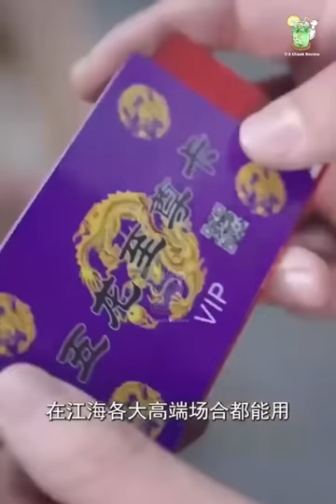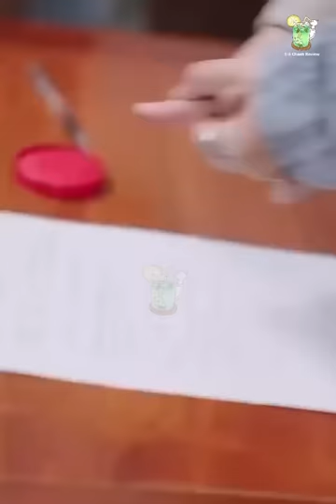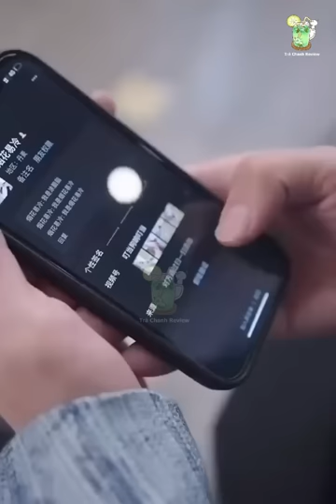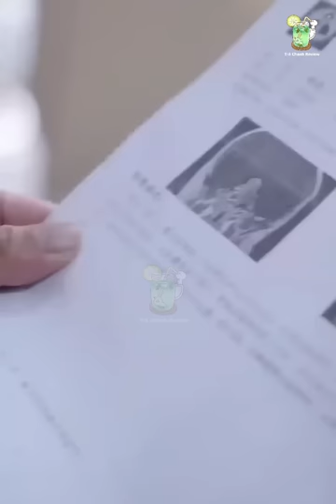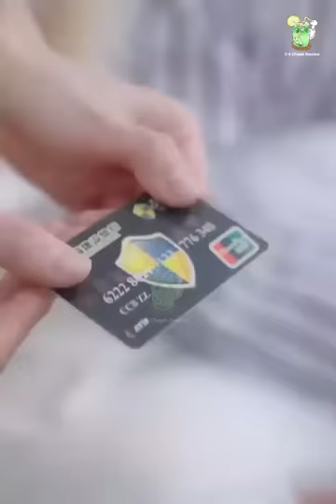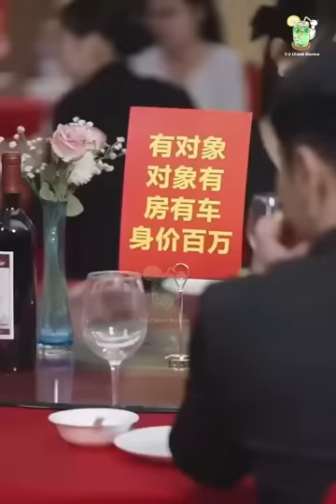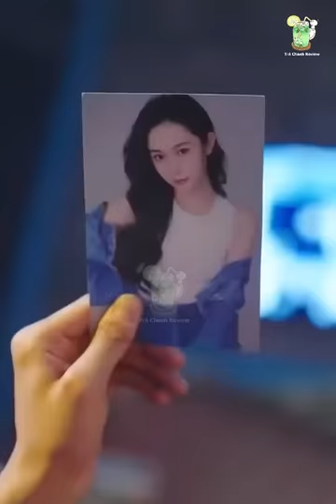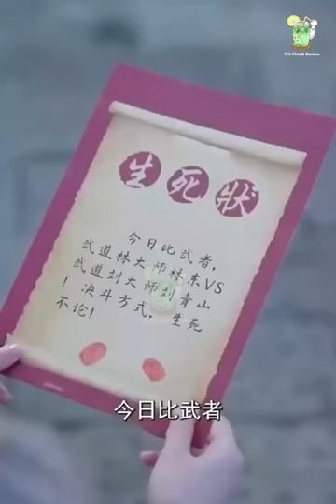Thần Y Ẩn Thân Đi Sửa Điện Thuê Bị Tiểu Thư Xỉ Nhục Vô Tình Cứu Cô Khỏi Bị Đám Giang Hồ Cưỡng Bức